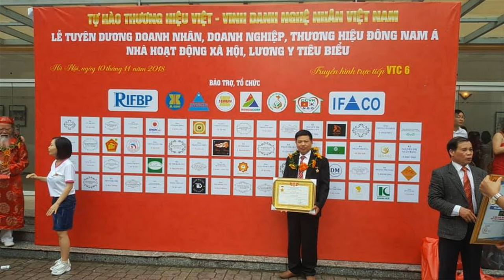🔴Sập Thờ Ngũ Phúc Kim Tiền, gỗ gụ, Mẫu Độc Quyền bán Về Hải Phòng. đồ gỗ Hiền Lanh. 0986883349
- 🔴sập thờ gỗ gụ ngũ phúc kim tiền có kích thước dài 2m17 x 1m07 rộng x cao 1m27
- 🔴SẬP THỜ GỖ GỤ -- HÀNG ĐẶT KHÁCH HÀNG ( HẢI PHÒNG)
- 🔴Đồ Gỗ Hiền Lanh đang sản xuất rất nhiều sập thờ gỗ gụ, sập thờ gỗ hương, sập thờ gỗ hương đá, sập thờ gỗ hương đỏ, sập thờ gỗ gõ đỏ